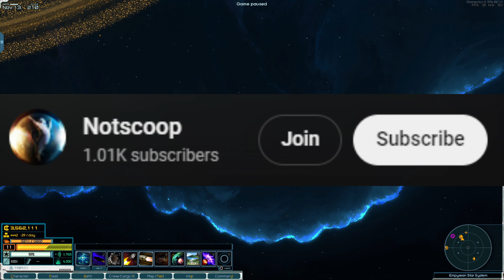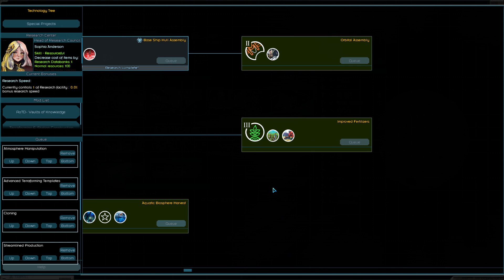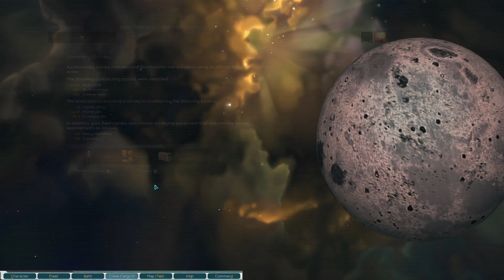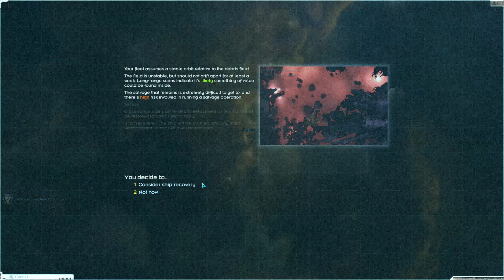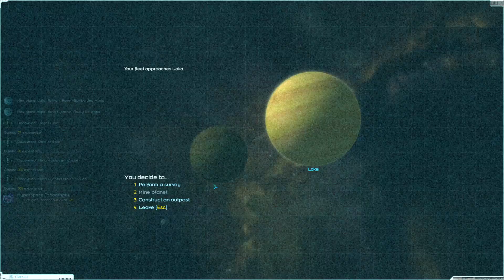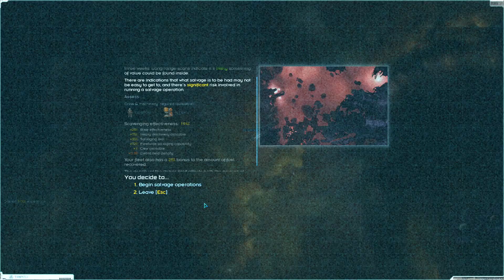Volkov's Virus | VIC Nexerelin 0.97 Star Sector ep. 31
Mod list:
Arma Armatura
ArmA - Anime
Diable Avionics
Emergent Threats
Emergent Threats IX revival
Gensoukyou Manufacture 0.8.1
Grand Colonies
Interstellar Imperium
Industrial Revolution
Iron Shell
Lost Sector
Larger Zoom Out
LazyLib
Luddic Enhancement
LunaLib
Machina Void Shipyards
MagicLib
Nexerlin
Planet Search
Progressive S-mods 0.10.2
San Iris
Scy Nation
SpeedUp
Stardust Ventures
Starship Legends
VIC
Volantian Reclamation Initiative
WhichMod
WhichIndustry
Xhan Empire
GraphicsLib
PRV Agni
PRV Extraworks
PRV Library
PRV Rust Belt
PRV Starworks
Mikohime Additionals Settings (java 23)